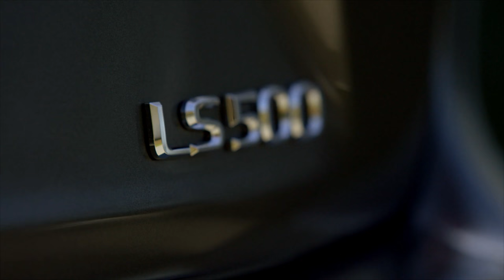2018 Lexus LS video debut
Longer and lower than the sedan it replaces, the all-new LS debuts a strikingly bold design with a coupe-like silhouette punctuated by the Lexus design language. A new driver-centric performance feel comes from building the LS on the company’s all-new global architecture for luxury vehicles (GA–L). This premium rear-wheel drive platform, an extended version of the one used for the stunning new Lexus LC 500 coupe, will offer a more dynamic experience on the road while further elevating renowned Lexus comfort.